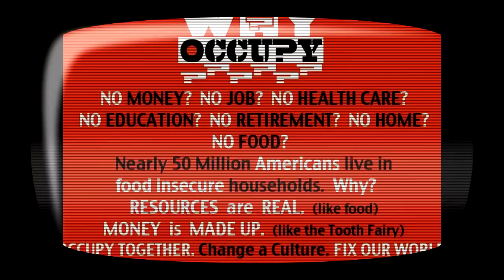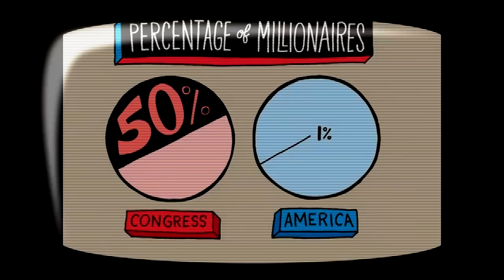OccupyAuckland Marama Davidson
Marama Davidson speaks at Occupy and Theory, Auckland University, November 4 2011